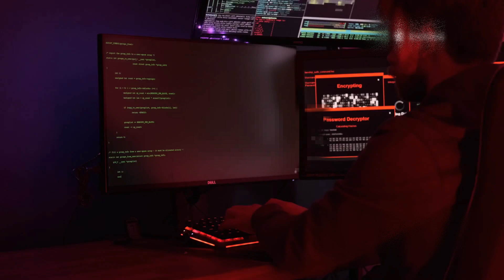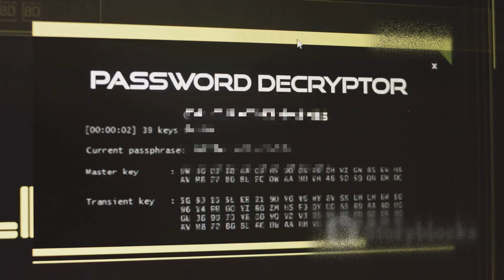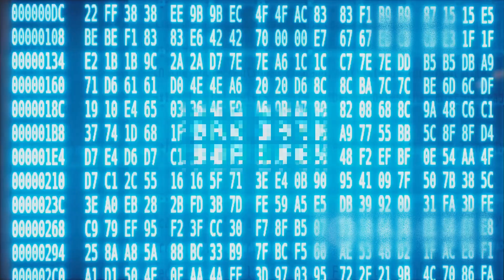How Hackers CRACK Every Software | How it’s Done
Ever wondered how hackers crack expensive software? In 2013, Adobe spent millions on "uncrackable" security for Creative Cloud - only to see it broken in 48 hours. This video reveals the shocking truth about software protection and the invisible army that defeats every security measure.